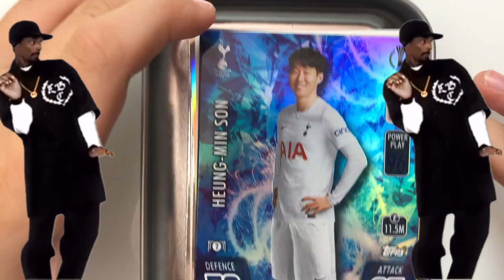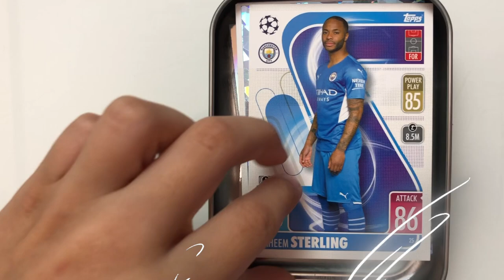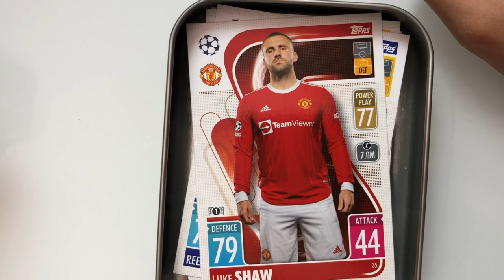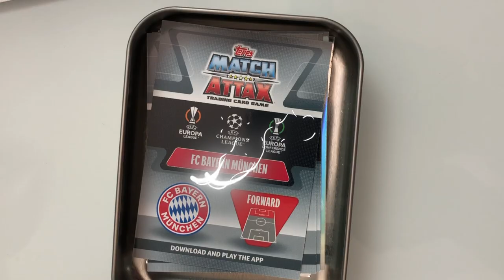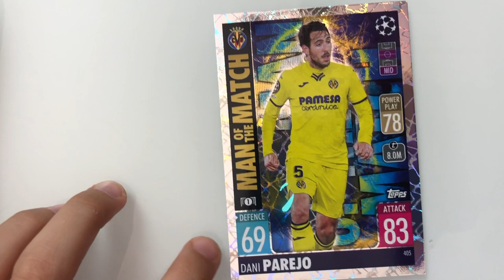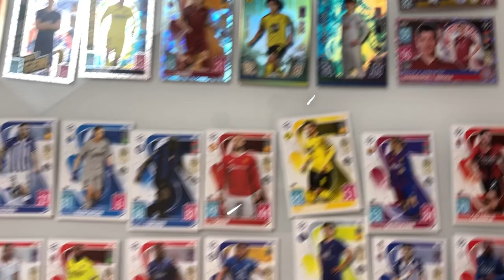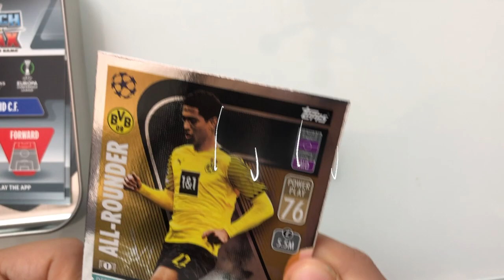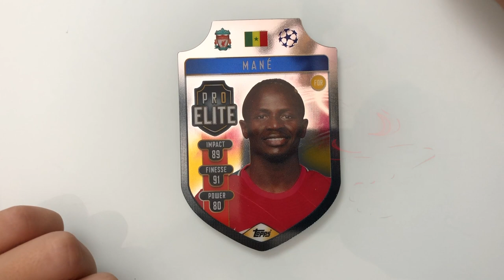Nueva Caja fútbol. MANE, LEWANDOWSKI. MATCH ATTAX. SEASON 2020-2021 tarjetas de futbol